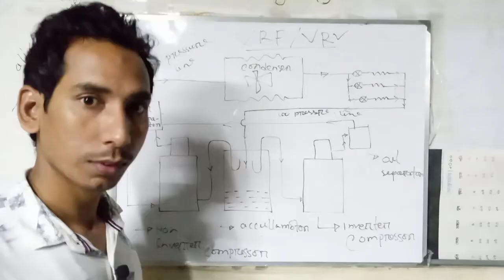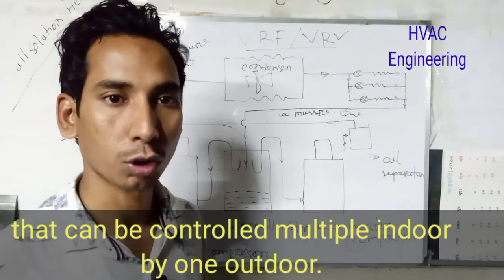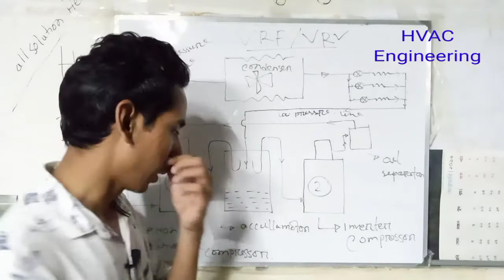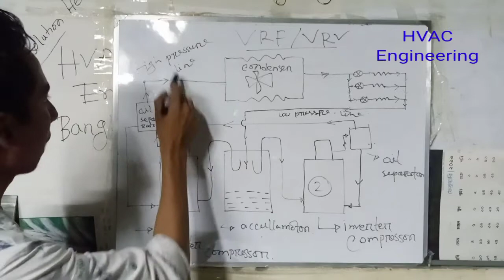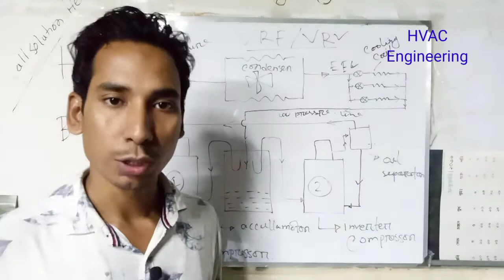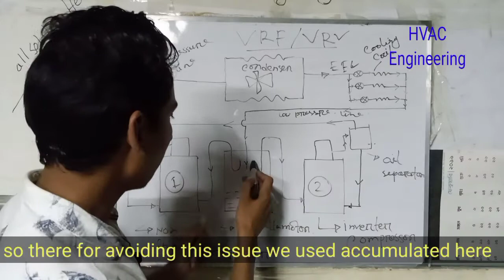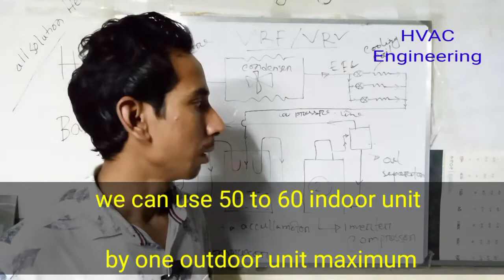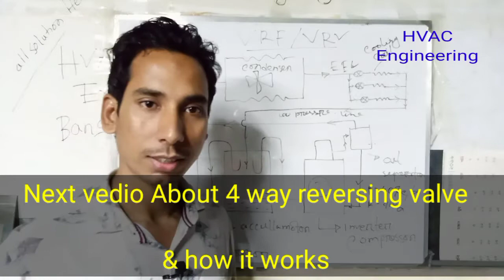part-1 *VRF / VRV how it works ?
VRF/VRV means variable refrigerant flow & variable refrigerant volume. VRF / VRV is particular unit of basic refrigerant cycle. it also another HVAC catagory  central air-conditioning system. but there is used refrigerant 407c or 410a. it is used for medium cooling capacity plant any commercial building. it controlled many indoor by one outdoor unit.there can be used two type compressor 1. normal compressor or constant frequency drive 2. inverted compressor or VFD type compressor.

VRV/VRF